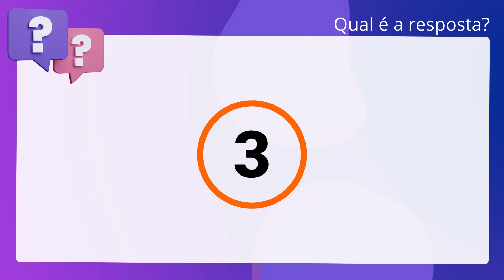QScon Direito: [Art. 17, § único, Lei 7.783/89] TRT - 8ª Região 2015 - Juiz do Trabalho Substituto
Art. 17, § único, Lei 7.783/89 | TRT 8ª Região 2015 | Juiz do Trabalho Substituto

Quanto ao exercício do direito de greve, julgue o item a seguir. No caso de lockout, o pagamento, ou não, dos salários dos trabalhadores durante. o período de paralisação será estabelecido em cláusula inserida no acordo,. convenção ou decisão da Justiça do Trabalho.

Gabarito: Falso